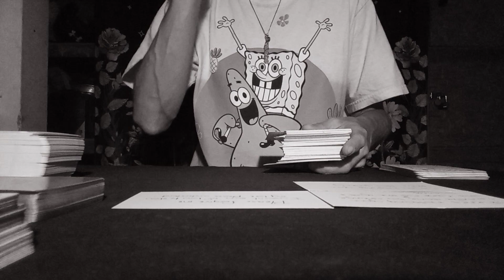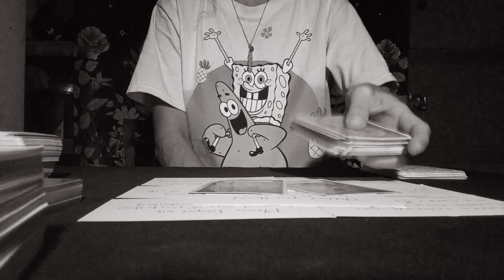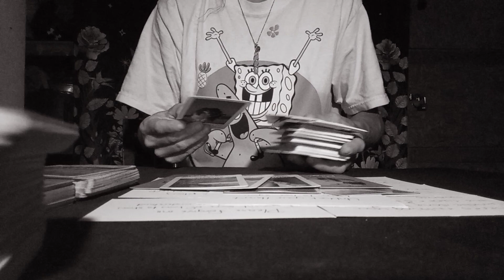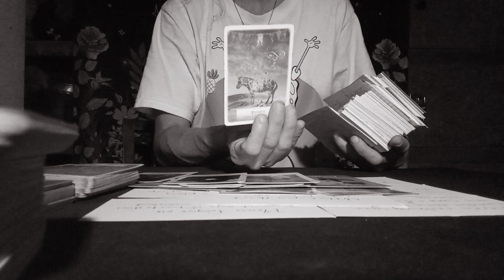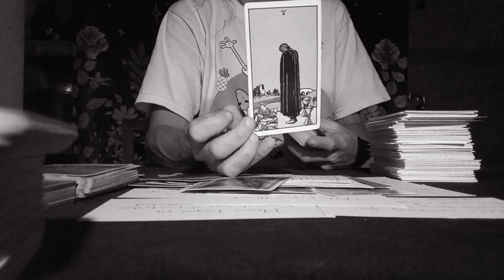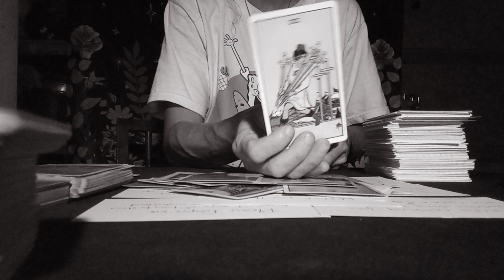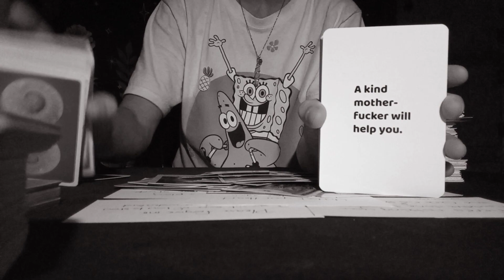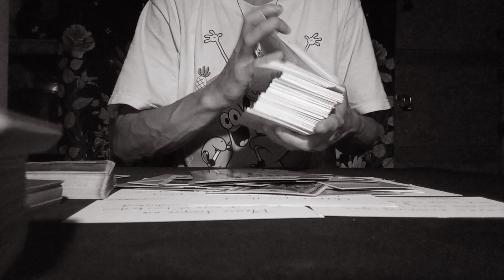Messages From Your Passed Loved Ones Messages From The Other Side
all signs tarot reading messages from your Passed Loved Ones